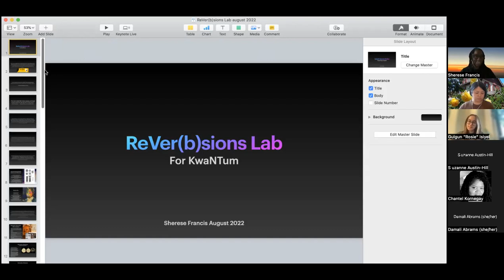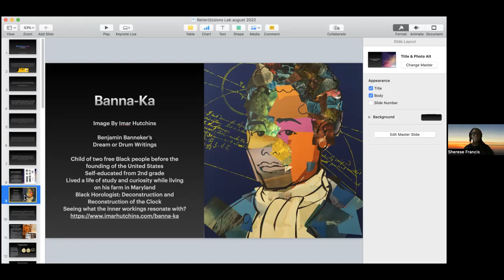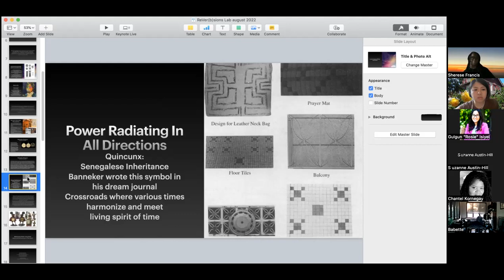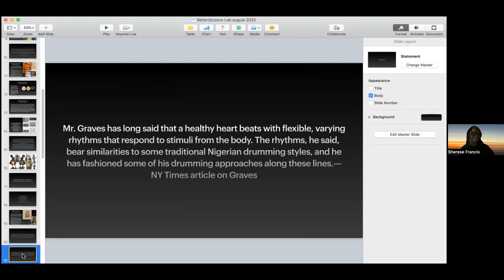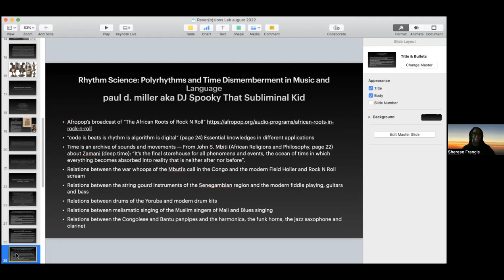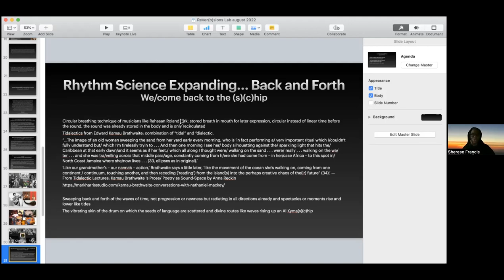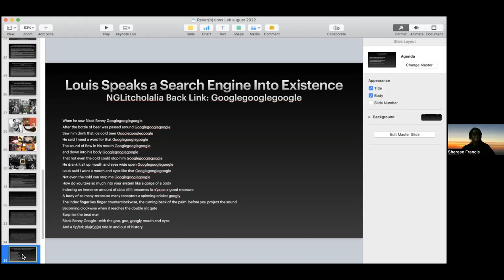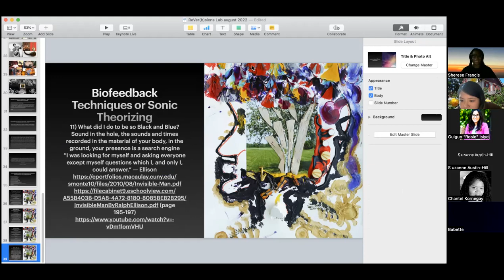ReVer(b)sions Lab with Sherese Francis: August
Series description: As part of Sherese Francis’ poetic project, KwaNTum, ReVer(b)sions Lab is an invitation for participants to be part of her(e) research process over the course of several lab sessions and an open performance/collection. KwaNTum is a poetic project exploring concepts of knowledge and knowledge-making through Afro-diasporic-centered research, looking at various Black and Afro-diasporic thinkers, writers, poets, and artists as well as themes from STEM. Sherese will present research-findings and works in process and invite participants to create their own response pieces. The ReVer(b)sion Lab Series is made partially possible by the literary grant with the New York State Council on the Arts.

About Sherese Francis: Sherese Francis is an Alkymist of the I-Magination and expresses her(e)self through poetry, interdisciplinary arts, workshop facilitation, editing and literary curation. Her(e) work takes inspiration from her(e) Afro-Caribbean heritage (Barbados and Dominica), and studies in Afrofuturism and Black Speculative Arts, mythology and etymology. Some of her(e) work has been published in Furious Flower, Obsidian, Apex Magazine, Bone Bouquet, African Voices, and Newtown Literary. Additionally, Sherese has published three chapbooks, Lucy’s Bone Scrolls (Three Legged Elephant), Variations on Sett/ling Seed/ling (Harlequin Creature), and Recycling a Why That Rules Over My Sacred Sight (DoubleCross Press).